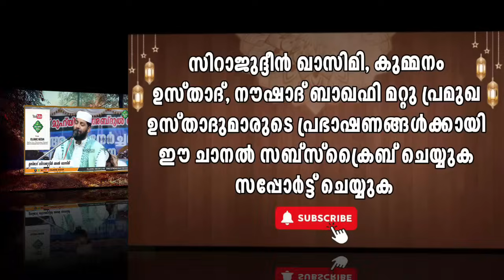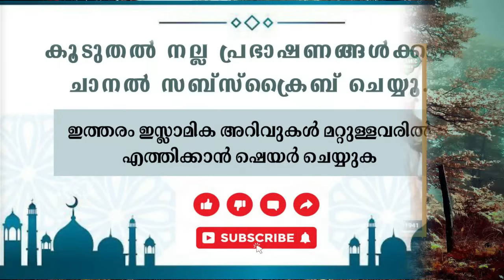മലപോലെയുള്ള പ്രശ്നങ്ങൾ മഞ്ഞുപോലെയാകാനുള്ള ഒറ്റ മൂലി | Sirajudheen qasimi